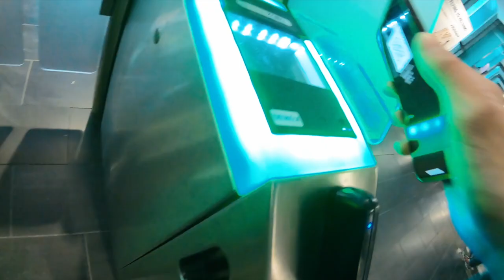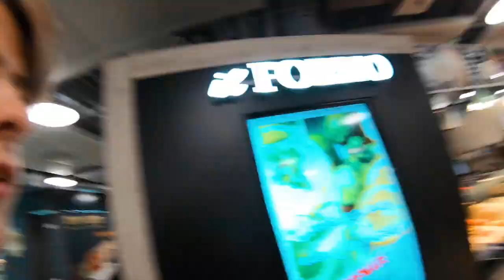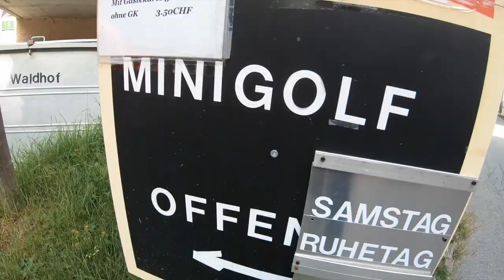SAAS FEE VLOG 9²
First days in Saas Fee